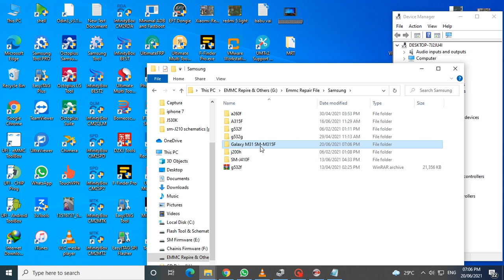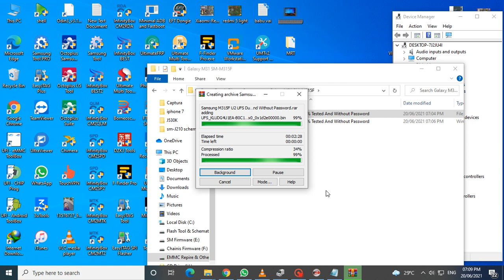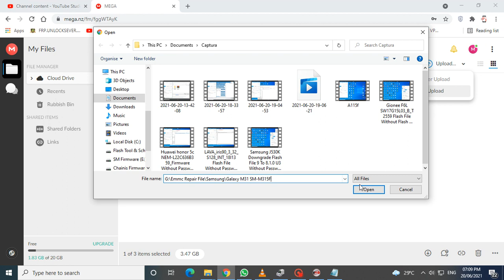Samsung M315F U2 UFS Dump File 100% Tested And Without Password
If You Need Any Firmware/Flash File in Easy Firmware and Halab Tech Support Without Money
Just Text and Give Me The file link I will unlock the link
and send you back imminently and if you need any kind of information about